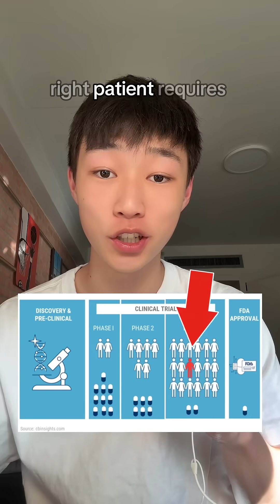How AI is Taking Over Clinical Trials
95% of cancer patients never enroll in clinical trials. A $78M startup just built AI to fix that. Here's how Paradigm Health is changing the game 📊